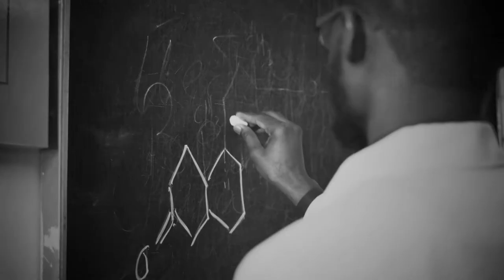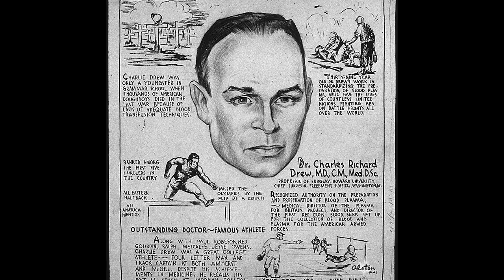Moments in History: Dr. Charles R Drew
Charles Richard Drew (June 3, 1904 – April 1, 1950) was an American surgeon and medical researcher. He researched in the field of blood transfusions, developing improved techniques for blood storage, and applied his expert knowledge to developing large-scale blood banks early in World War II. This allowed medics to save thousands of lives of the Allied forces. As the most prominent African American in the field, Drew protested against the practice of racial segregation in the donation of blood, as it lacked scientific foundation, and resigned his position with the American Red Cross, which maintained the policy until 1950.

Learn more about Dr. Charles R Drew...

Other Images and footage

wikipedia

Videoblocks

 Pamela Marie from Pexels